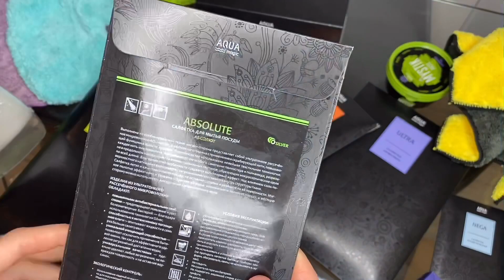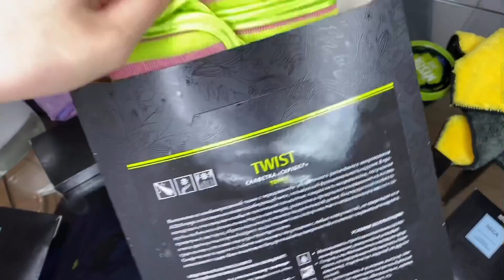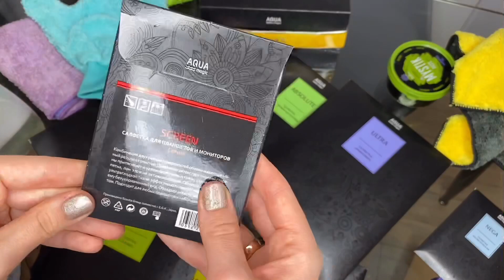co zamowić top produkty my greenway